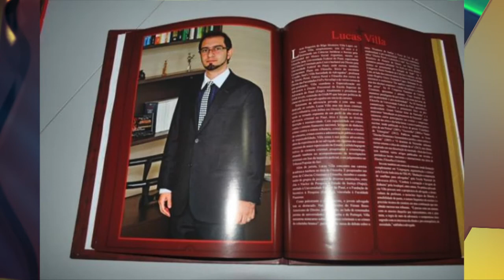Grupo de advogados da OAB-PI discute legalidade de livro